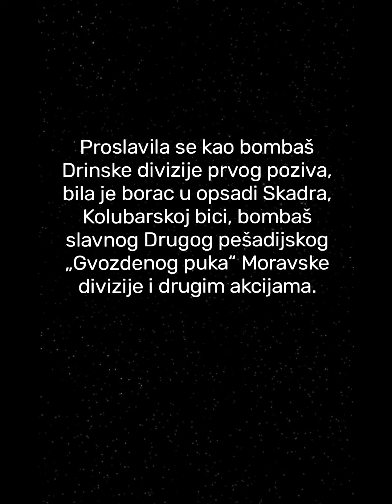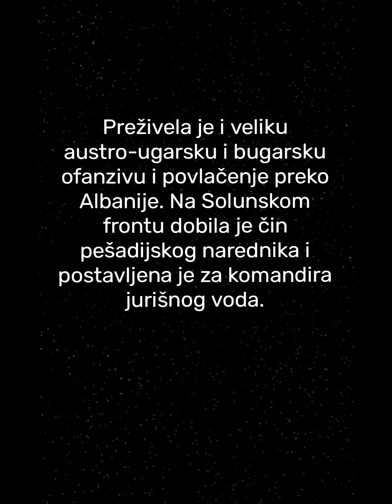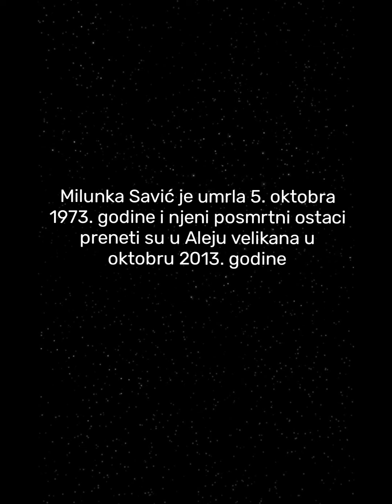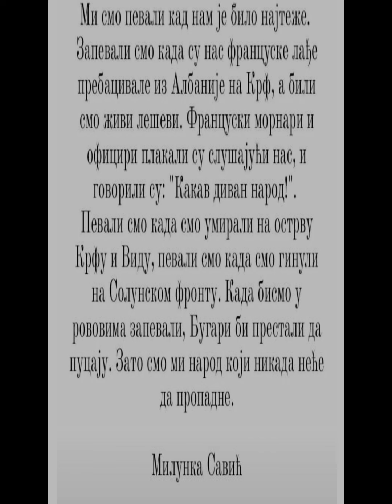Milunka Savic 1892-1973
Najodlikovanija zena u istoriji